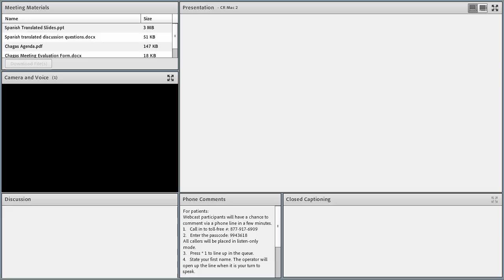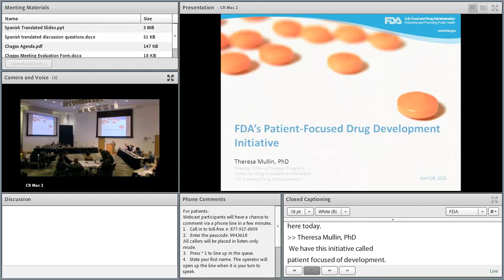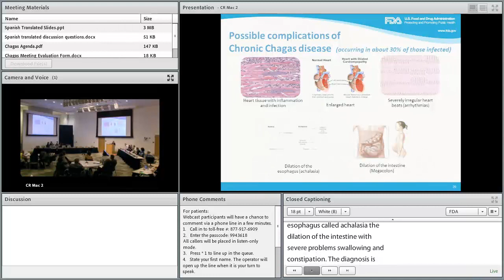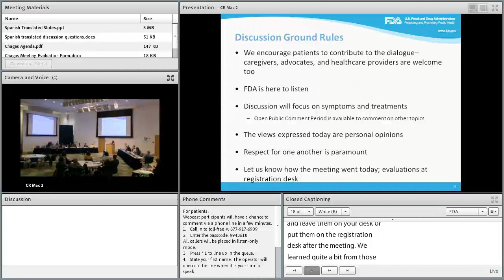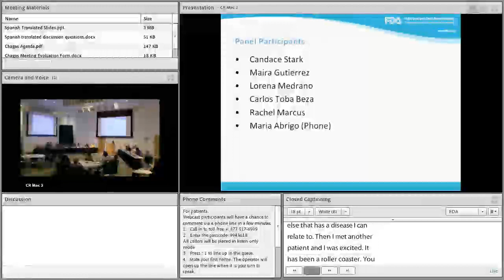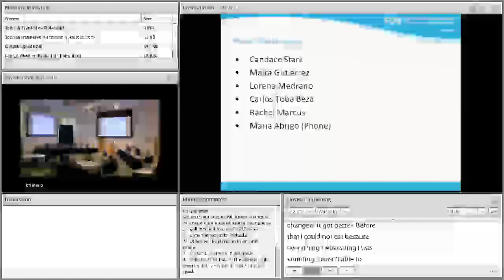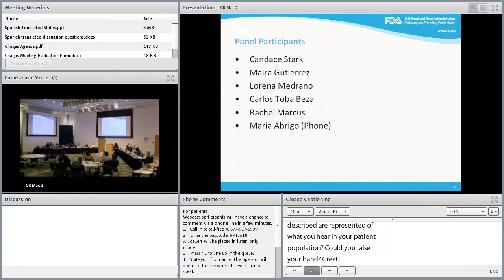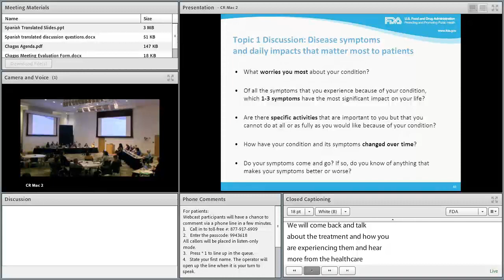Public Meeting: Patient-Focused Drug Development for Chagas Disease (Part 1 of 4)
On April 28, 2015, FDA hosted a public meeting on Patient-Focused Drug Development for Chagas Disease. FDA was interested in obtaining patient perspectives on the impact of Chagas Disease on daily life and patient views on treatment approaches.